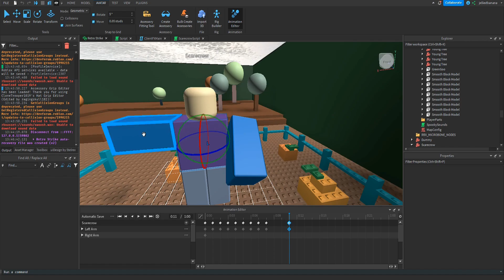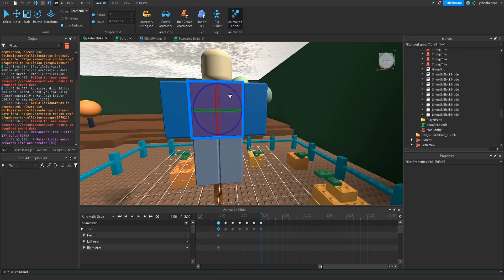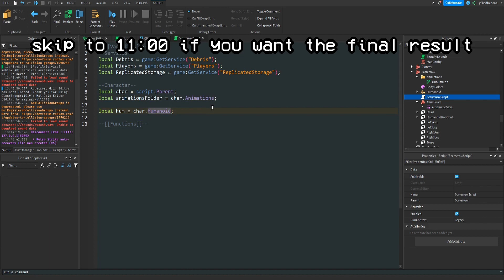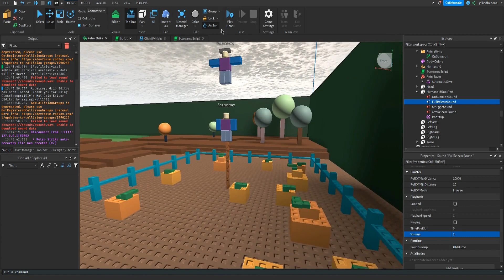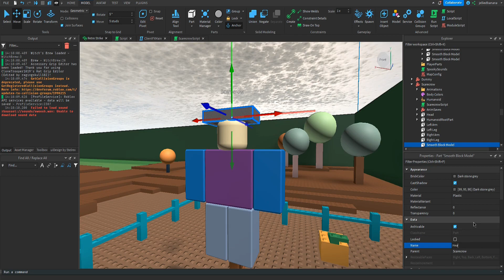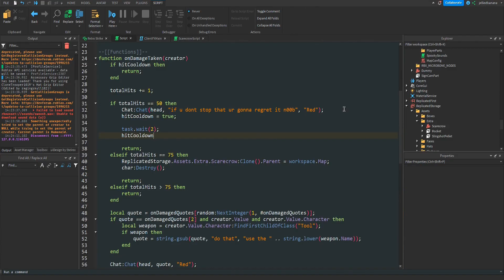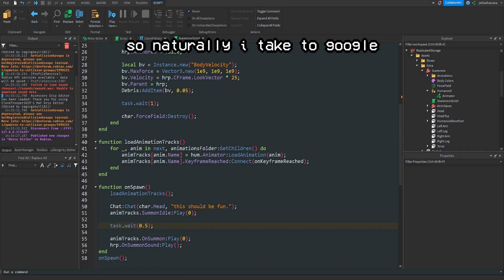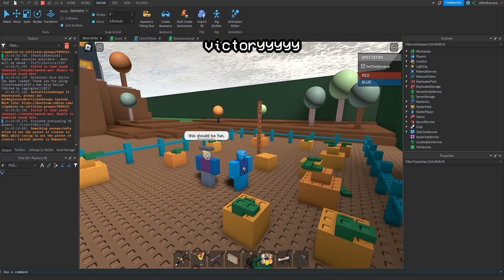[Retro Strike] Devlog #10: Scarecrow Boss Part 1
i love adhd

[Music]
By Your Side by Pedro Silva
See In Your Fantasy by Jami Lynne
Chemistry On and On by Pedro Silva
Gator Gambol by Pedro Silva
I Think My Dad Shops Here by Pedro Silva
Three Bar Logos by Jami Lynne
The Last Resort by Pedro Silva

[Bonus Info]
6797 original lines of code, not including blank lines. (+322 lines)
With blank lines, the game is 8428 total lines of code currently. (+415 lines)

[Credits & Attributions]
@dogwarrior24 for their "LootPlan" module, used to make the chances and stuff for boxes.
@loleris for their "ProfileService" module, used to save and access player data.